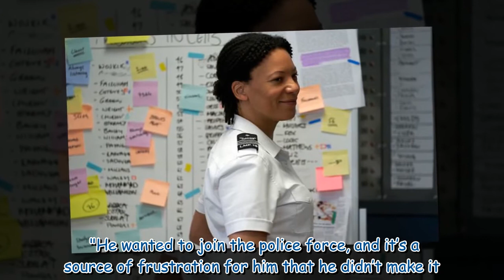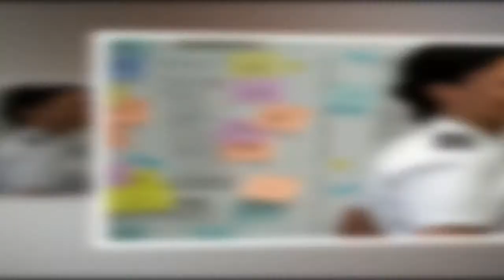Screw episode 1 cast: Who stars in Channel 4 comedy series?